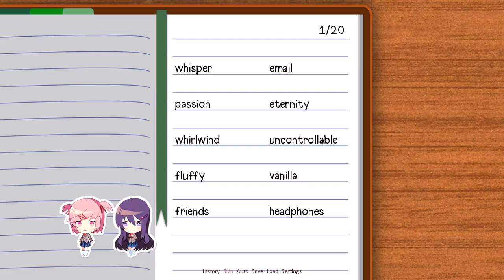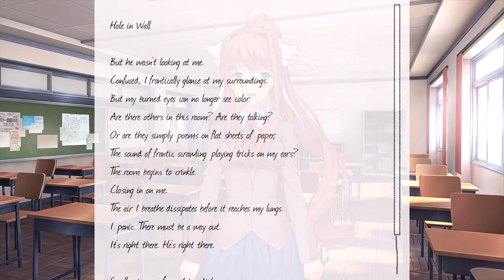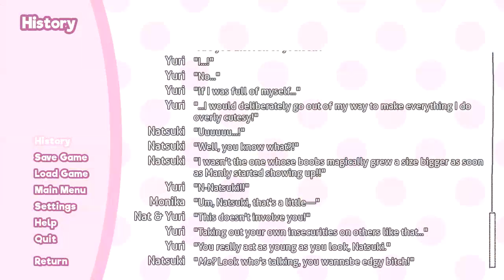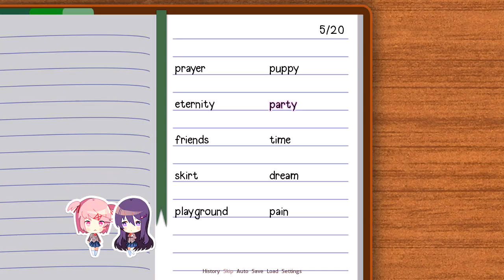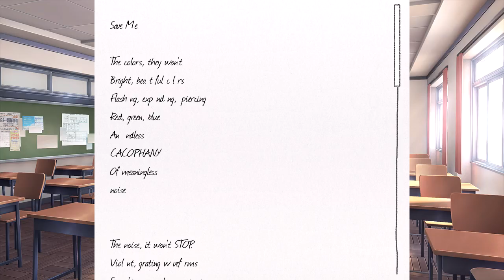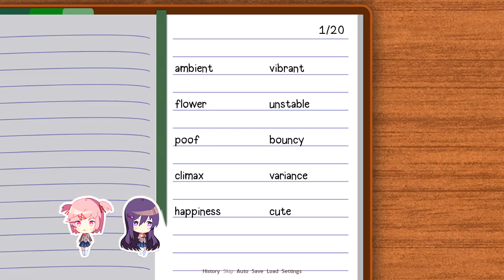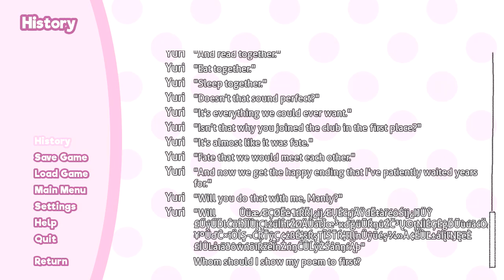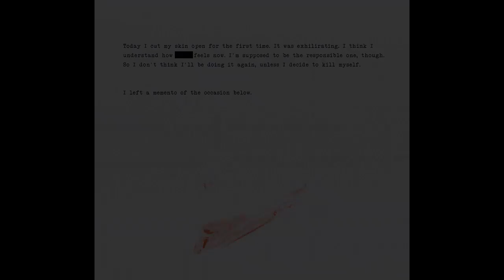Doki Doki Literature Club! - Things Are Okay ANIMEISCOOL, Manly Let's Play [ 5 ]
Doki Doki Literature Club! continues to teach us important positive messages as the club continues on perfectly okay and we near the climax of the story.

Doki Doki Literature Club! Info

My Chill Instagram I'm here